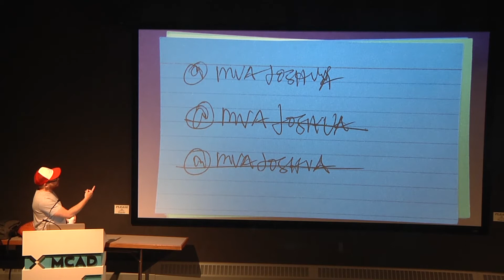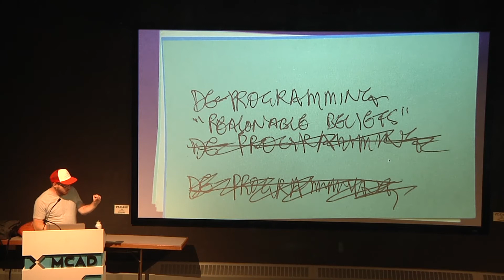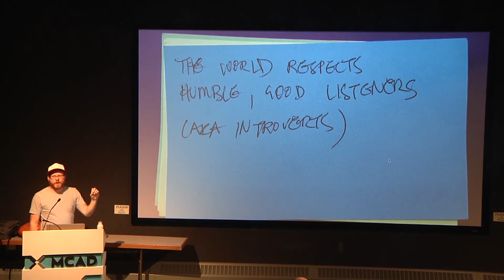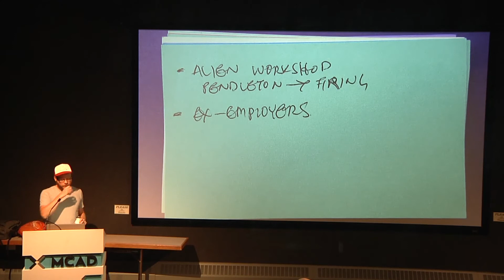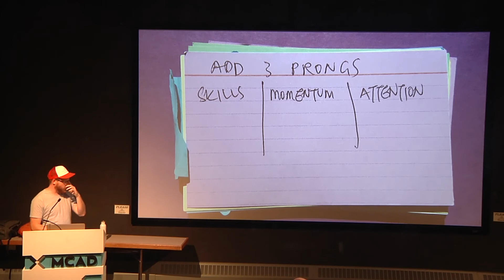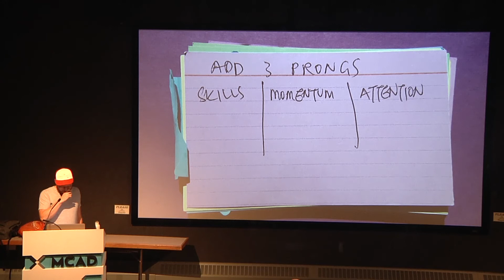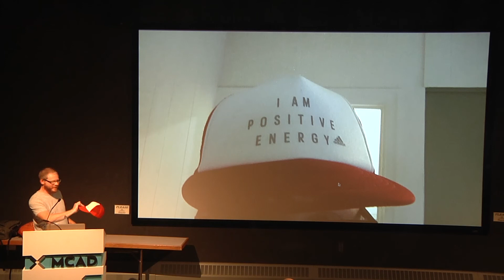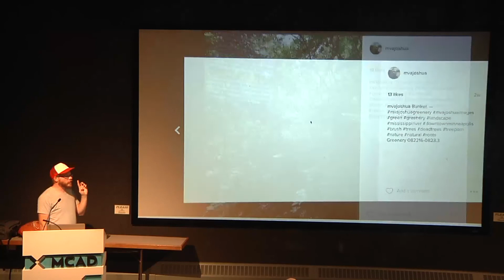2016 MCAD Biennial Faculty Forum Series: Joshua (Namdev) Hardisty 9/8/16